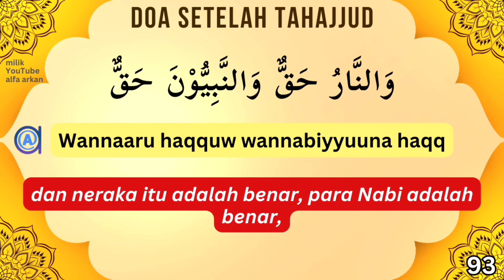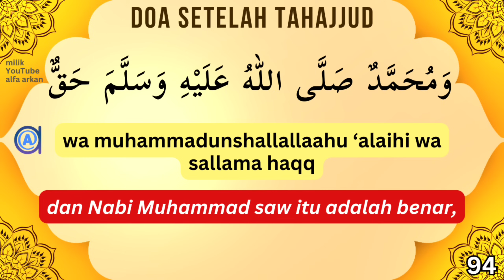DOA SHOLAT TAHAJUD TERPENDEK TERMUDAH || teks besar arab latin arti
Pertanyaan seputar tahajjud:

1. Hukum sholat tahajud sebelum tidur sahkah ?

Shalat tahajjud harus dilakukan setelah tidur. Oleh karena itu, jika ingin melaksanakan shalat tahajjud tidurlah terlebih dahulu walau hanya sebentar. Tapi, jika memang tidak bisa tidur masih ada shalat sunnah lain yang bisa dikerjakan seperti shalat tasbih, shalat hajat, shalat witir dan lain sebagainya. hal ini berdasar pada penjelasan para ulama:
Dan sunnah melaksanakan shalat tahajjud, yaitu shalat sunnah setelah tidur. Penjelasan dari frasa (setelah tidur) : walaupun tidur sebentar dan tidurnya dilakukan sebelum shalat Isya, tapi shalat tahajjud tetap dilakukan setelah shalat Isya. Oleh sebab itulah shalat ini disebut shalat Tahajjud(tahajjud : tidur di waktu malam) dan inilah pendapat yang Mu’tamad/kuat.(Sulaiman Ibn Muhamad ibn Umar Al-Bujairomi, Hasyiyatul Bujairomi ala Syarhil Minhaj, Mathba’ah Al-Halabi, 1369 H., hal. 286 Juz 1)

2. Hukum shalat tahajud setelah shalat witir, bolehkah ?

Mendirikan shalat tahajud setelah shalat witir adalah hal yang tidak perlu dipermasalahkan dan tidak perlu untuk mengulang shalat witir lagi menurut qaul ashah (pendapat terkuat) dalam mazhab Syafi’i. maka jika seseorang sudah berniat kuat untuk melaksanakan shalat tahajud atau shalat sunnah lain di pertengahan malam, seyogianya tak buru-buru menunaikan shalat witir tepat selepas pelaksanaan Isya’ atau tarawih; ditunda hingga selesai melaksanakan shalat tahajud atau shalat sunnah lainnya. sehingga ia akan meraih kesunnahan menjadikan shalat witir sebagai penutup shalat.
Sebagaimana yang disampaikan oleh Syekh Ibrahim al-Baijuri:
“Disunnahkan menjadikan shalat witir padasebagai akhir shalat malam, berdasarkan Hadits riwayat Imam Bukhari dan Imam Muslim: “Jadikan shalatmu yang paling akhir di waktu malam berupa shalat witir” Apabila ia ingin melaksanakan shalat tahajud, maka sahalat witirnya diakhirkan setelah tahajud... (Syekh Ibrahim al-Bejuri, Hasyiyah al-Baijuri, juz 1, hal. 132)

3. Hukum shalat tahajud berjamaah, bolehkah?

“Shalat Sunnah dibagi menjadi dua bagian. Pertama, Shalat yang disunnahkan berjamaah yaitu shalat sunnah ‘ied, shalat gerhana, dan shalat istisqa’, begitu juga shalat tarawih menurut qaul ashah. Kedua, shalat yang tidak disunnahkan berjamaah, tapi jika dilaksanakan dengan cara jamaah, maka shalat tersebut tetap sah. Yaitu shalat selain dari bagian pertama di atas.” (Syekh Yahya bin Syaraf an-Nawawi, al-Majmu’ ala Syarh al-Muhadzzab, juz 4, hal. 5)